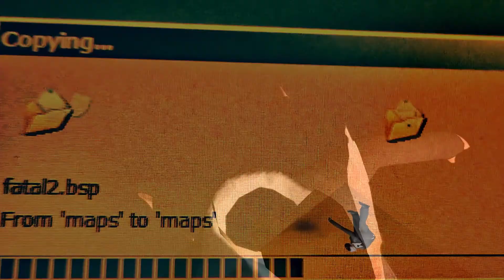Caffeine rush, Aleksander Segieth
Film konkursowy 4. Międzynarodowego Triennale Mediów Cyfrowych - Radom 2021